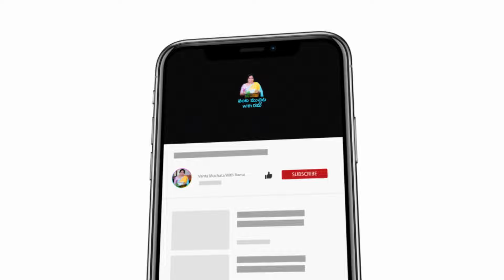Ulavacharu Chicken Biryani || Healthy biryani || Horse Gram Chicken biryani || Masoori rice biryani.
Healthy biryani recipe with small grain rice served with authentic Horse gram rasam